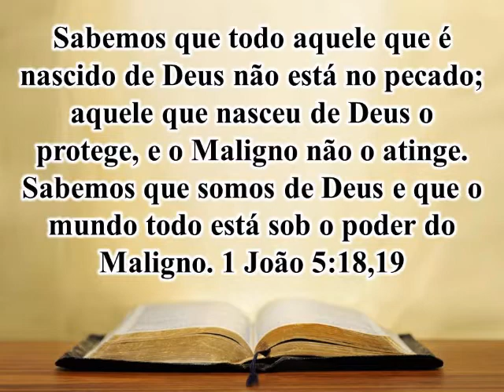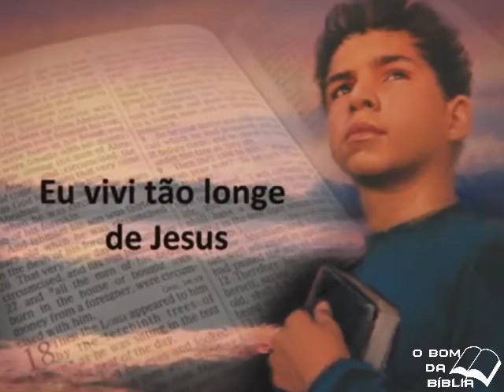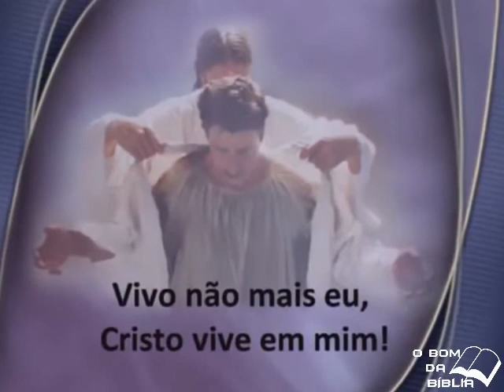02 de Novembro 1João 5 versos 18 e 19 Meditação